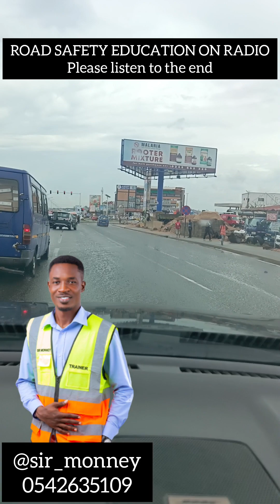What to do whe an accident happens. (Twi version)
In this video, I am sharing with my viewers what to do when an accident happens.